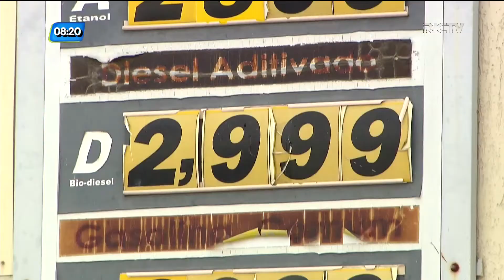Alessandra Ogeda: novo aumento no preço da gasolina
O preço da gasolina está pesando no bolso dos consumidores desde o fim do ano, com os últimos  reajustes. E há expectativa de um novo aumento. A previsão é de que os preços possam aumentar cerca de 7%. Confira o comentário de Alessandra Ogeda.